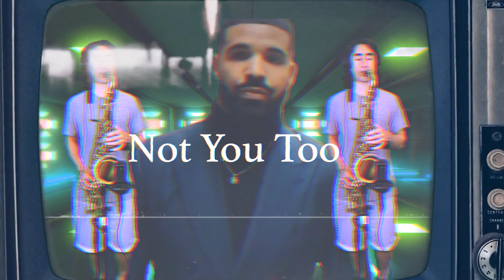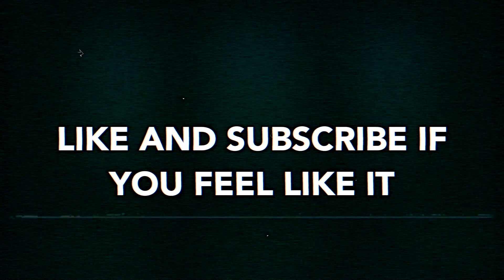Drake - Not You Too - Saxophone cover - malletSTATION jam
Not You Too from Drake! Sax solo and then some malletSTATION! Sean Devivo on the Sax; trying some new stuff with the video, let me know what you think!